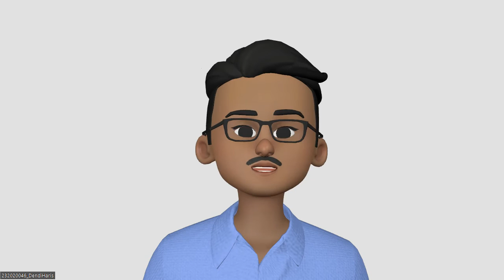Waktu kita yang atur -Dendi Haris (week 4-April)